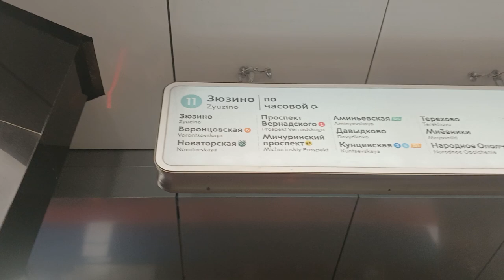Навигация Скоро открытие Троицкой линии уже в Сентябре!